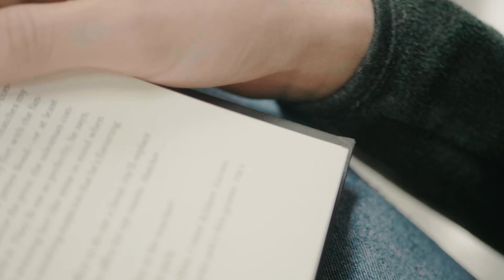Aptera Is Back To Be The Most Efficient EV To Date with 1,000 Mi Range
And with the same partners. Know more about it with our article on InsideEVs !